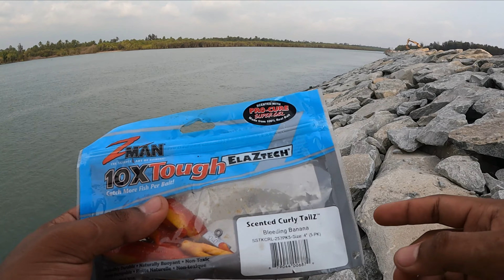🎣ज़ेड मैन सॉफ्ट ल्यूर ने कुछ नया आज़मायाZmansoftlure Tried Some New Good Size SNAPPER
ZMAN SOFT LURE JERK SHADZ 4 INCH 5 PER PACK BLEEDING BANANA (4445)
SPECIFICATION
Country/Region of Manufacture: N/A
Fish Species All Freshwater
Fishing Type Freshwater Fishing
Hook Size N/A
Length 4 Inches
Model Jerk ShadZ 4 Inch
Quantity 1
Sound N/A
Type N/A
Weight N/A
ITEM TYPE Soft Plastic
Lure
Gears i use for fishing
Daiwa Phantom Power Spinning Rod | 8
High-Performance Graphite Blanks
Fuji Alconite K Guides
Daiwa Designed Oval Reel seats
Custom EVA Split Grip

This is an absolute must if you are both ameture angler or someone who is pro at the sport specially for India the Rod is amazingly tough but light at the same time if you have planned for a whole day of fishing session you would not be tired casting from it.
Motor I Use
Lucana Komodo k6000 Spinning Reels
Product Description
Features:
8+1 Stainless Steel Sealed Ball Bearing.
CNC Machined Aluminium Spool.
Graphite body and rotor
Micro Adjusting Carbon Drag System.
Stainless Steel Main Shaft.
Machined Cut Zinc Alloy Drive Gear.
Machined Cut Brass Pinion Gear
CNC Aluminium Screw Handle with Big Knob
Instant Anti-Reverse.
Specifications:
Model No. Weight Gear Ratio Line Capacity(mm-M) Max Drag
K5000 264g 4.7:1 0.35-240, 0.40-180, 0.45-140